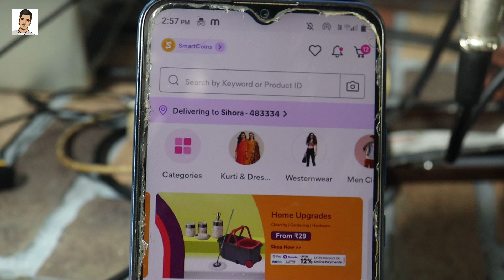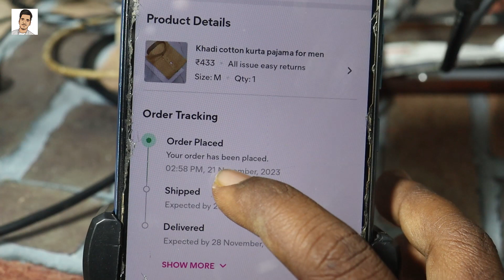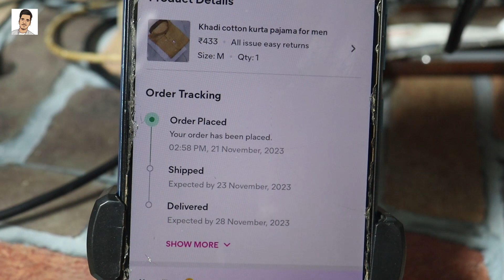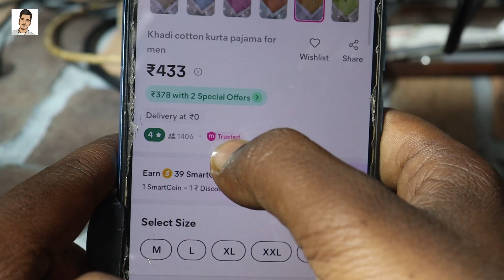Meesho Se Order Late Ho Jaye To Kya Kare | Meesho Late Delivery Problem in Hindi | Step By Step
🙏 Namaskar dosto aaj hum baat karenge ki Meesho Late Delivery Problem Solve kaise kare janiye aaj ki yah special Video  🙏

Topic Cover :-
meesho late delivery
meesho kaise lete hain
meesho delivery delay
meesho delivery too late
meesho very late delivery
meesho late delivery 2023
meesho late delivery problem
meesho delivery delay problem
meesho late delivery problem solve
meesho late delivery compensation
meesho late delivery problem in hindi